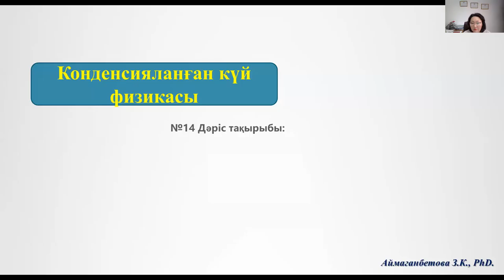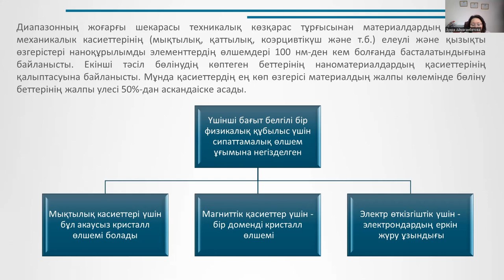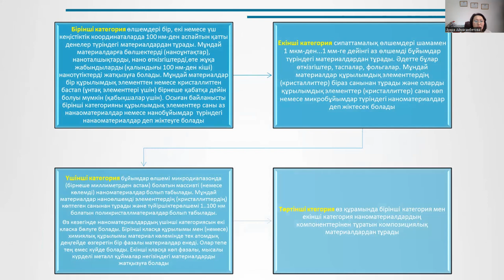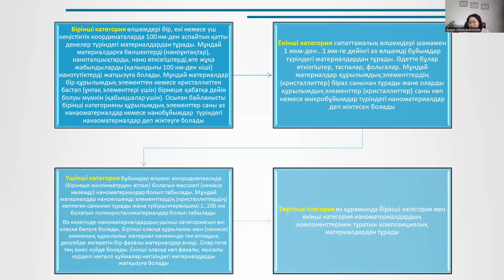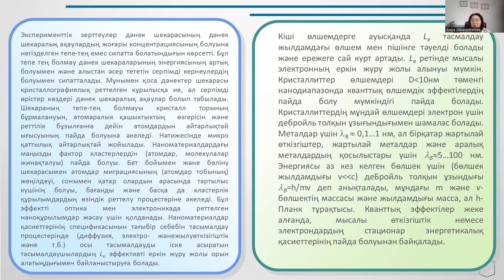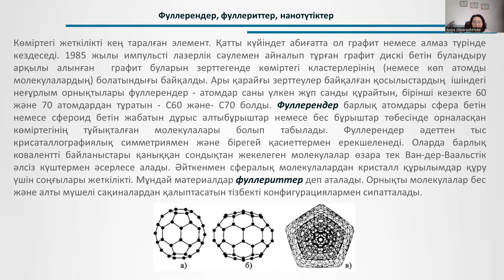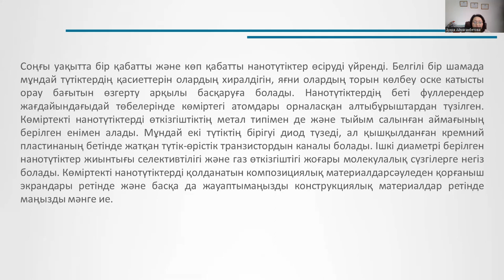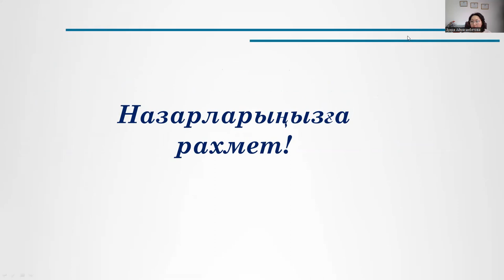14 лек. Конденсияланған күй физикасы